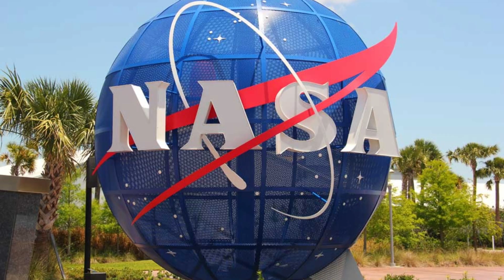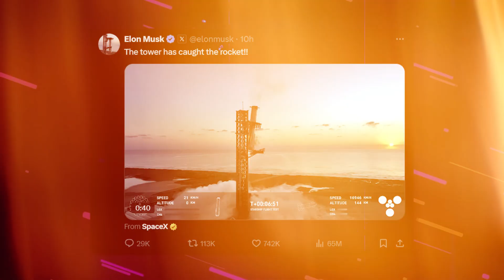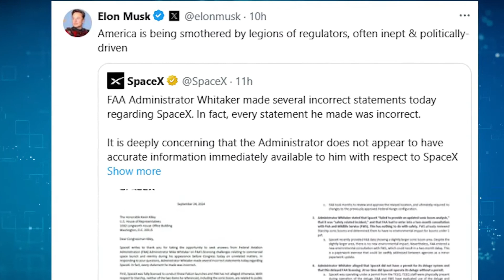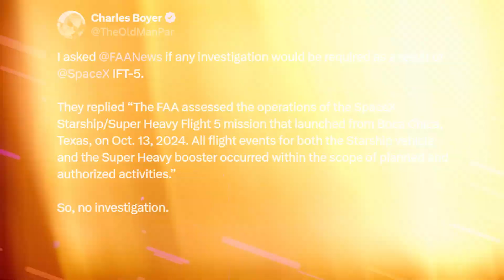Breaking News! FAA Just Declared This for SpaceX Starship Launch After Flight 5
SpaceX has achieved a milestone that will be remembered as one of the most extraordinary engineering feats in human history—they successfully caught the Super Heavy booster. This accomplishment pushes the boundaries of aerospace engineering and redefines what’s possible in space exploration. In today’s episode, we’ll delve into this historic event, examining the details of the booster-catching attempt, exploring Elon Musk’s visionary goals, and discussing the reactions from Elon Musk, the FAA, and NASA to this monumental success.

Standing nearly 400 feet (121 meters) tall, SpaceX’s Starship system—comprising Starship 30 and Super Heavy Booster B12—launched at sunrise from Boca Chica, Texas, near the Mexican border. The early morning liftoff followed a familiar trajectory over the Gulf of Mexico, marking the latest in a series of Starship tests. Many previous tests had ended in destruction after either liftoff or re-entry. However, the most successful launch before this one, in June, had concluded without an explosion, showing significant progress. This time, though, SpaceX’s founder and CEO, Elon Musk, raised the stakes even higher.

What set this launch apart was the ambitious plan to catch the first-stage booster. After seven minutes of flight, the Super Heavy booster returned to the launch pad it had departed from, where it was caught by SpaceX’s specially designed tower, equipped with massive mechanical arms known as “Chopsticks.” In a flawless execution, the 232-ton, 71-meter booster was gently captured by the arms, marking a groundbreaking engineering success that had never been seen before.

Elon Musk quickly confirmed the success on X (formerly Twitter), sharing the moment with the world. First, he posted, "The tower has caught the rocket!" followed by a "Good morning" post, complete with a photo of the booster nestled between the Chopsticks’ arms. Musk later remarked, "If civilization is reasonably stable for the next 30 years, a self-sustaining city of a million plus people will be built on Mars." It was clearly an incredible moment for him.

Now, let’s turn to the FAA’s response. Writer and photographer Charles Boyer inquired whether an investigation would be required for Flight 5, to which the FAA responded, "The FAA assessed the operations of the SpaceX Starship Super Heavy Flight 5 mission that launched from Boca Chica, Texas, on Oct. 13, 2024. All flight events for both the Starship vehicle and the Super Heavy booster occurred within the scope of planned and authorized activities." In other words, no investigation will be necessary—a big win for SpaceX and space exploration enthusiasts alike.

NASA Administrator Bill Nelson also commended SpaceX on this major achievement. He posted, "Congratulations to SpaceX on its successful booster catch and fifth Starship flight test today! As we prepare to return to the Moon under Artemis, continued testing will prepare us for the bold missions ahead, including to the Moon’s South Pole and eventually Mars."

This moment marks a pivotal chapter in space exploration and engineering, with more exciting milestones on the horizon.